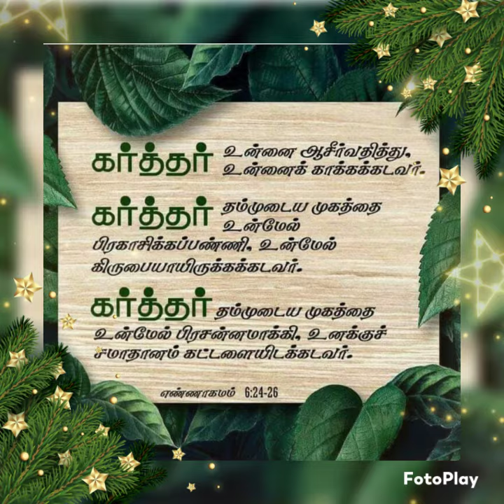Happy Birthday wishes to🎂💐 F.Adrial Titus Christon 🎁🎉💐from Church 💐⛪